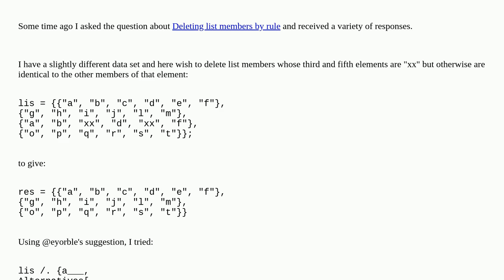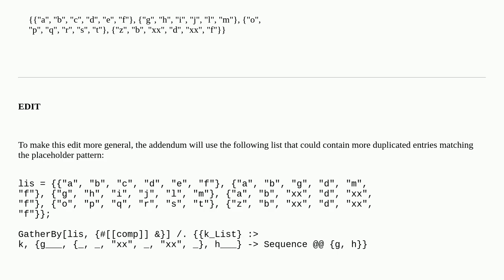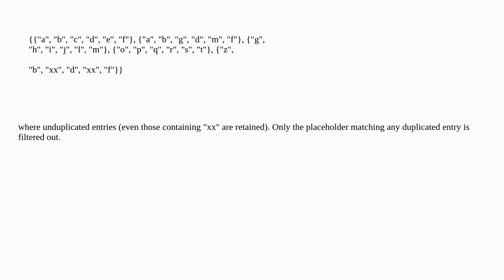Mathematica: Deleting duplicated lists containing a placeholder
Deleting duplicated lists containing a placeholder

A special thanks goes out to the community

  list-manipulation